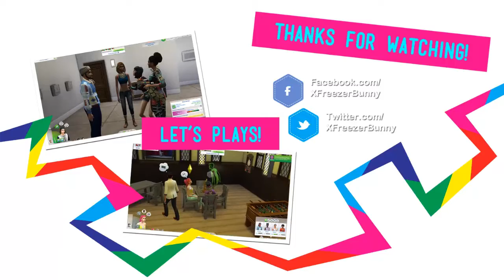Triceratops Exhibit - Wildlife park 3 Dino Invasion (DLC) - Part 3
- Hey guys! Welcome  back to my playthrough featuring the newly released DLC for Wildlife Park 3, Dino Invasion! In this part, we build a  Triceratops exhibit!